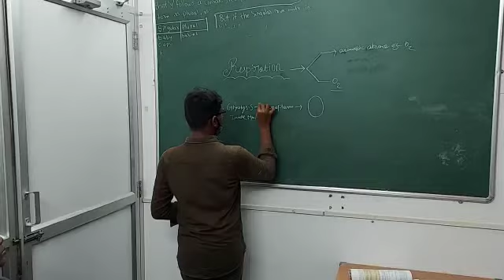BIOLOGY CLASS FOR GRADE 10 STUDENT